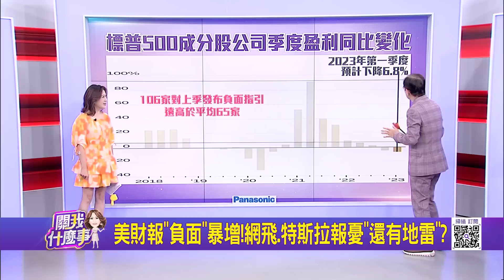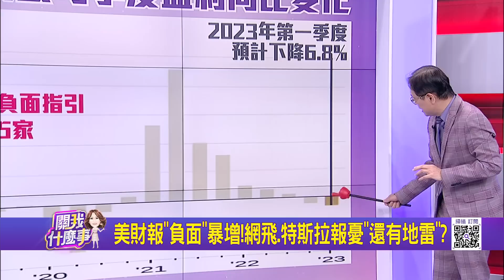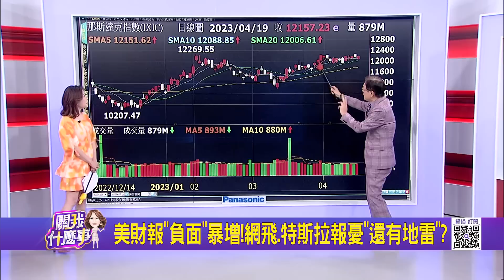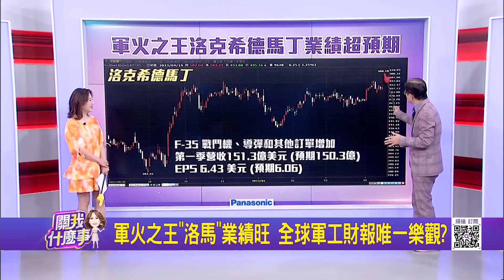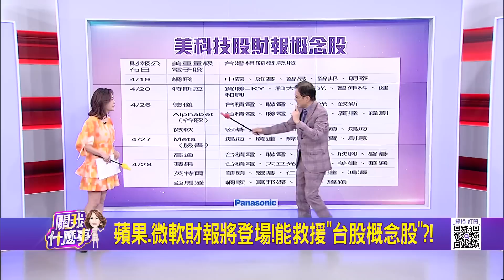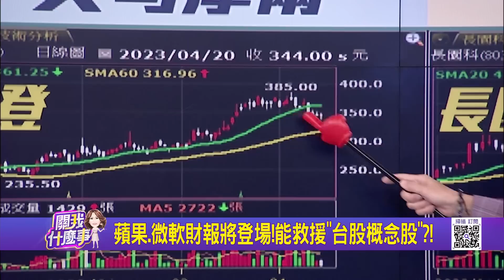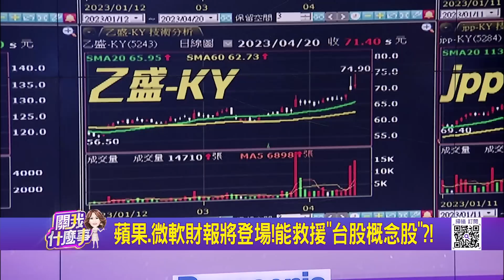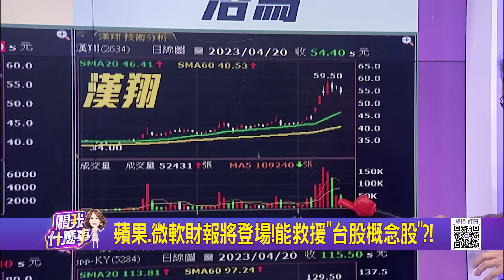美財報季獲利不妙?! OTC暴跌..台股主力落跑?! 美財報"負面"暴增! 網飛.特斯拉報憂"還有地雷"?│陳斐娟 主持│20230420｜關我什麼事 feat.蔡明彰